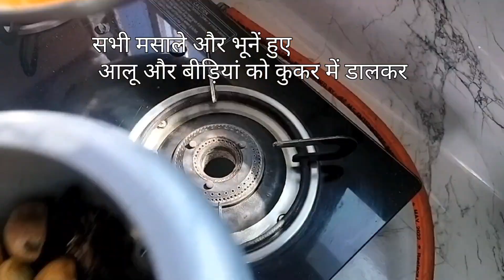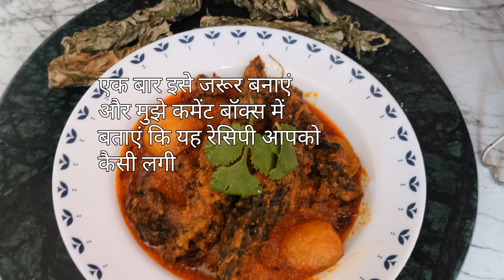बीड़ियां, आलू की सब्जी (साग का सूखरा)bihar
बीड़ियां, आलू की सब्जी बनाने की सामग्री

 बीड़ियां,आलू 4से5 छोटा वाला
सरसों 1 बड़ा चम्मच
टमाटर एक, लहसुन 8से10 कली
प्याज 1 छोटा
सरसों तेल, हल्दी पाउडर
लाल मिर्च पाउडर , काश्मीरी लाल मिर्च पाउडर, जीरा मरीच पाउडर
नमक, पानी

   घी, जीरा